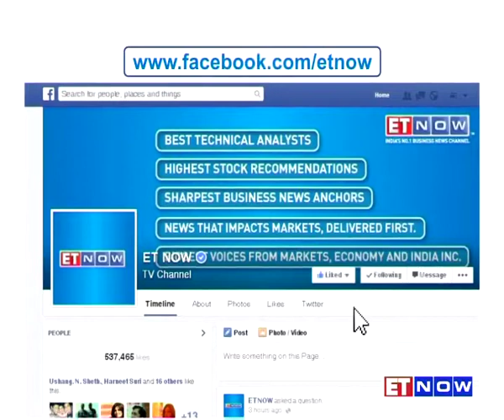Capital View With Sagarika Ghose – Role Of Regional Parties In National Politics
In a dramatic turn of events last week, while on one hand Jayalalithaa was acquitted in the asset case, on the other Mamata Banerjee was seen inching closer to Prime Minister Modi. Are these regional parties going to play a role in national politics soon? Find out whether Modi will be forced to reach out to the opposition parties more than ever before, in this edition of  Capital View with Sagarika Ghose. Joining her on the show are TM Veeraraghav - political editor, The Hindu, Jayanta Ghosal - editor, ABP and senior journalists R Mani and Kalyani Shankar.